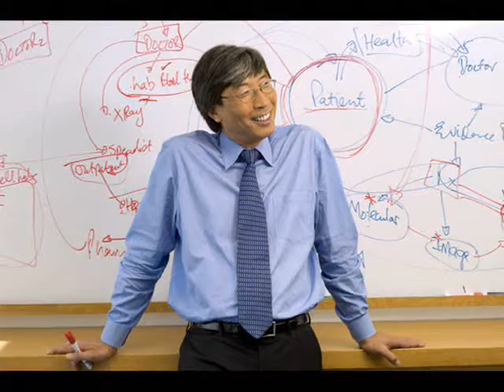Patrick Soon-Shiong Biography | Patrick Soon-Shiong American Businessman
Patrick Soon-Shiong Biography | Patrick Soon-Shiong American Businessman | Patrick Soon-Shiong Life Achievements & Timeline | Billionaire Patrick Soon-Shiong

One of the preeminent scientific and medical minds in the world today, Dr. Patrick Soon-Shiong has lent vision, voice, and action to the power of convergence - applying the limitless potential of collaborative science and technology on a personal level - at the speed of thought. A physician, surgeon and scientist, he has pioneered treatments for both diabetes and cancer, published over 100 scientific papers, and holds 50 US patents on groundbreaking advancements across myriad fields.Dr. Soon-Shiong serves as Chairman of the Chan Soon-Shiong Family Foundation; Chairman and CEO of the Chan Soon-Shiong Institute for Advanced Health (the CSS Institute); the Healthcare Transformation Institute; National LambdaRail; and NantWorks, LLC - a company whose mission is to converge semiconductor technology, supercomputing, advanced networks, and proven innovation to revolutionize how we work, live and play.Over the course of his celebrated career, Dr. Soon-Shiong has developed and sold two multi-billion dollar pharmaceutical companies. Through the CSS Institute, which assumed responsibility for National LambdaRail in 2011, he is working to create a cutting edge national health information network for the secure sharing of medical information - empowering doctors to treat patients with proven precision at the first point of care.Among his many positions, Dr. Soon-Shiong is the Executive Director of the UCLA Wireless Health Institute and a board member of the California Telehealth Network. In 2010 the Los Angeles Business Journal recognized him as their Business Person of the Year, and the National Library of Medicine honored him with their Distinguished Medical Science Award.

International Classifieds